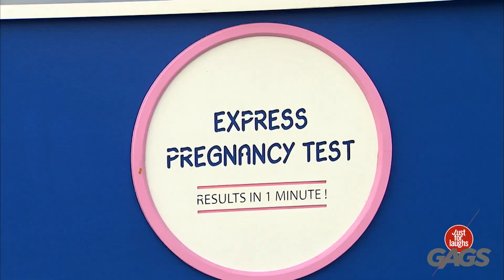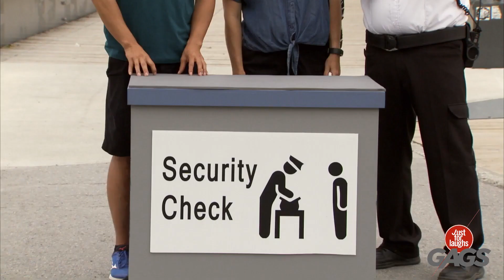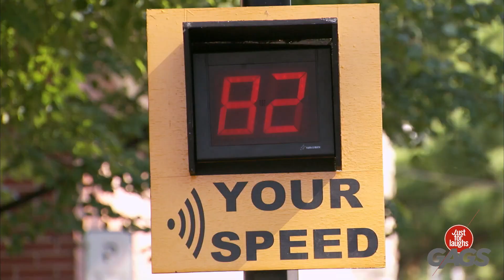Her father was the border agent Just For Laughs Gags 1080p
🤣 Pranko Pictures 🤣▷▷▷

Hi all! With you channel Pranko Pictures. On this channel you will find many interesting videos. Stay with us.